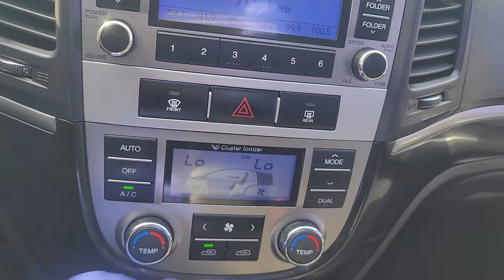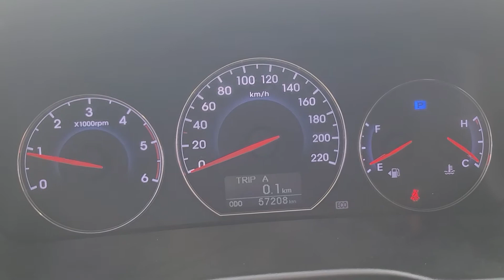SANTAFE KMHSJ81UBCU793992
Autoleader